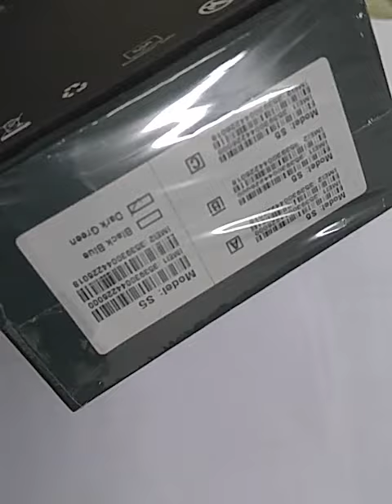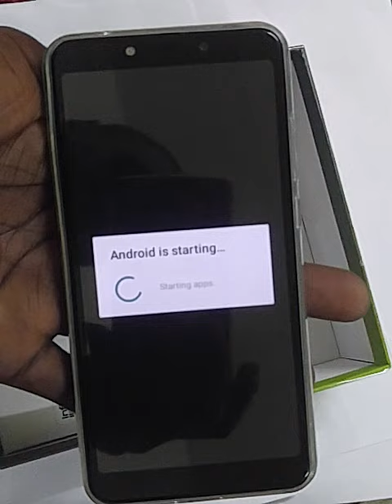Infinix S5 x652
infinix S5 out look